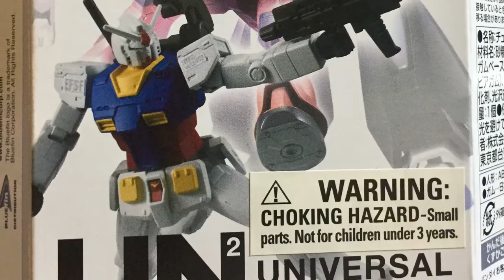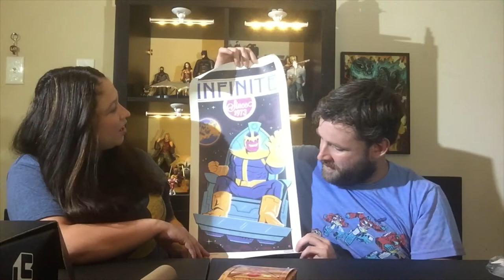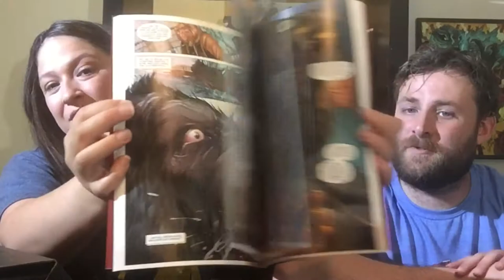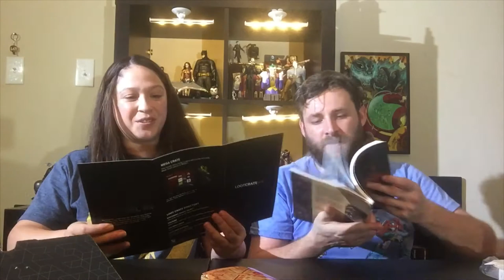Loot Crate DX - June 2018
Join us in our new nerd cave as we unbox our June 2018 Lootcrate DX!! With items from Jurassic World, Infinity War Ghostbusters and more!